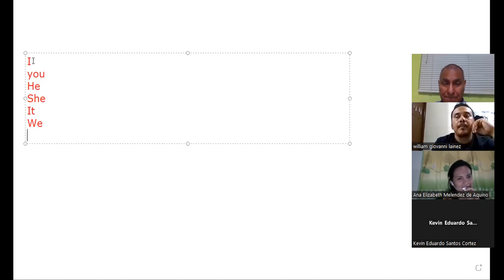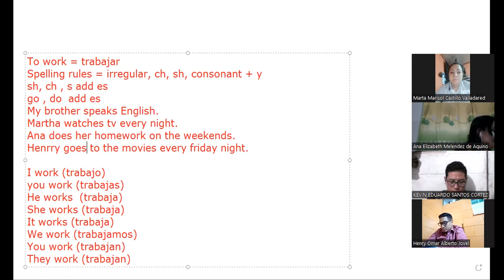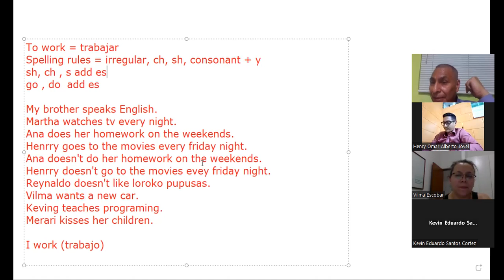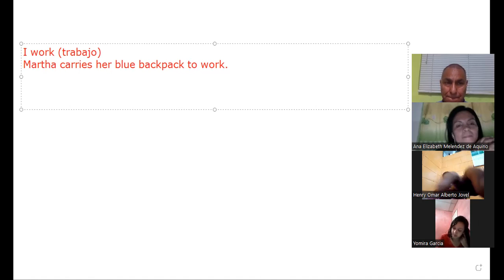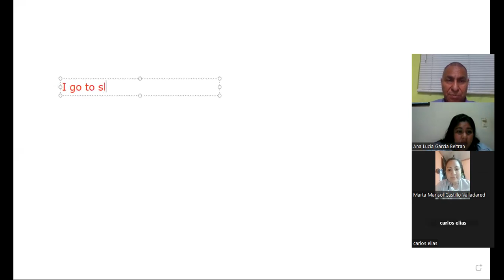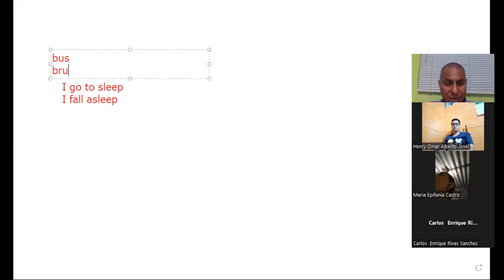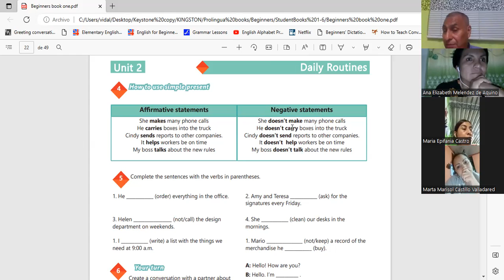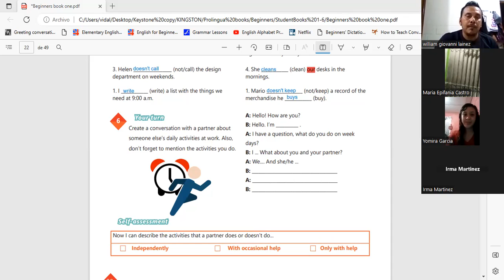Sesion 9-6-02-23-29750-8048-0002/2023-Vidal Machuca-Vocabulary practice daily routines.